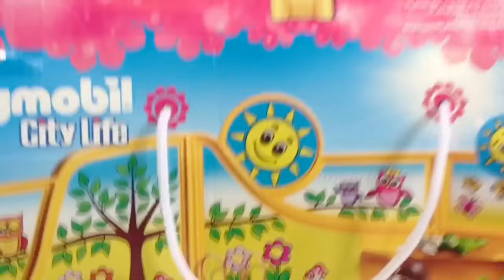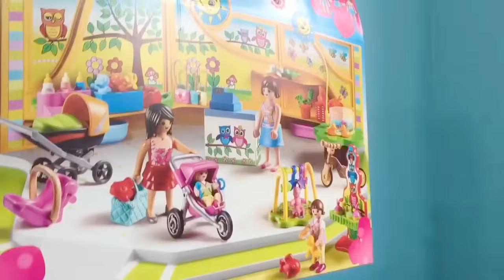PLAYMOBIL Tour Coach Travel BUS to the CIRCUS with TELETUBBIES TOYS!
Best Teletubbies toys ride bus video Playmobil Playsets compilation.. circus Fisher Price, Limosine car Teletubby fancy drive, Daniel Tigers Neighbourhood shopping baby toddler store, Bluey frozen igloo, miniature folding sets opening and white race car remote control Porsche sports cars!